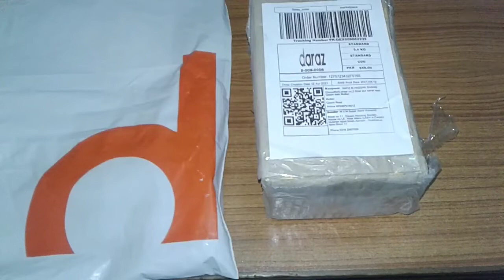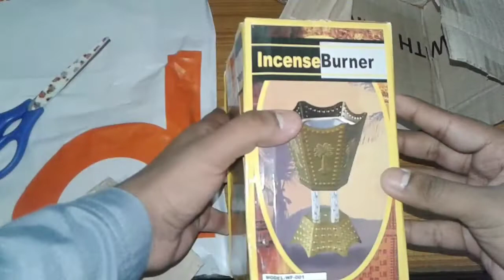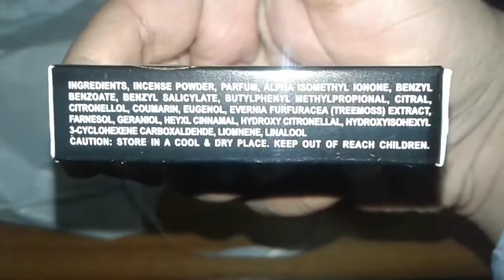How to use electric bakhoor burner | Electric Bakhoor Burner Unboxing | Bakhoor Burner Review